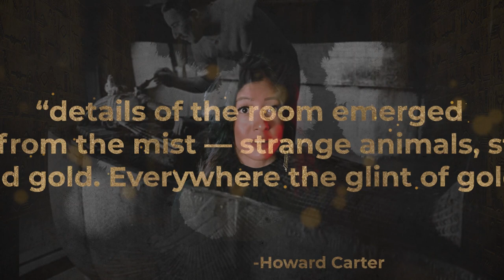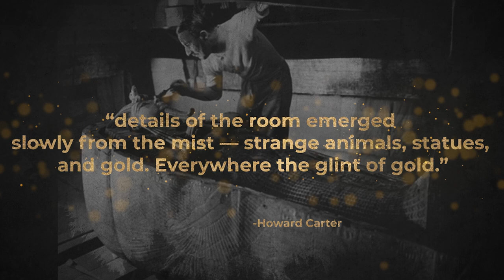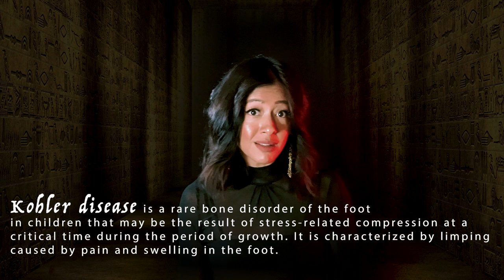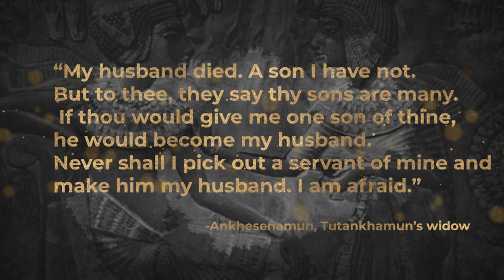We were wrong about Tutankhamun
Was Tutankhamun a frail child, or was he a warrior king? And how did this famous Pharaoh meet his death?

The image of King Tutankhamun's sarcophagus is one of the most well-known from all of ancient Egypt. And even though it's been 100 years since Howard Carter began excavation of Tutankhamun's tomb in 1922, mysteries still surround the life and death of King Tutankhamun. This video takes a look at some of those fascinating questions and misconceptions about Tutankhamun.

SOURCES:
Misconception No. 1
Brandt, Gerald. “Did Tutankhamun Suffer from Hypophosphatasia? – A Hypothetical Approach.” Anthropologischer Anzeiger 70, no. 3 (2013): 249–60.
Bob Brier, Tutankhamun and the Tomb that Changed the World

Misconception No. 2

Misconception No. 3
Harer, W. Benson. “New Evidence for King Tutankhamen’s Death: His Bizarre Embalming.” The Journal of Egyptian Archaeology 97 (2011): 228–33.
Bob Brier, Tutankhamun and the Tomb that Changed the World, The Murder of Tutankhamen